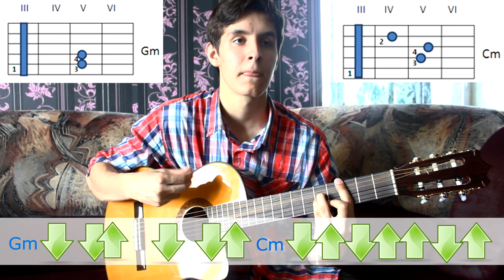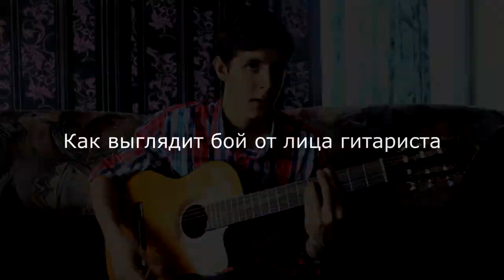#9 Как играть "Звери - Танцуй" на гитаре (Видео Разбор Песни)/Звери - Танцуй/Уроки Игры на Гитаре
Разбор Драйвовой песни "Танцуй" группы Звери на гитаре ( 24 мая 2014 год. )

Текст песни:
Ночь - зона риска, сказки для близких
Каплющий дождь обжигающим виски
Мокрые волосы, губы так близко
Брызги неона снова и снова

Танцуй для меня
Танцуй по огням
Танцуй для меня
Танцуй

Танцуй для меня, только для меня танцуй
Для меня, только для меня танцуй

Надo оставить сплетни и ссоры
Схема простая - для нас целый город
Я улетаю, жму кнопку повтора
Я буду таять, но это не скоро

Папа пока, маме сорок записок
Ждите звонка о любви и сюрпризах
Схема простая -- я сверху, ты снизу
Схема простая -- ты сверху, я снизу

Наша любовь, ужасно прекрасна
Вместе с тобой рисковать очень классно
Дождь поджигает - мы огнеопасны